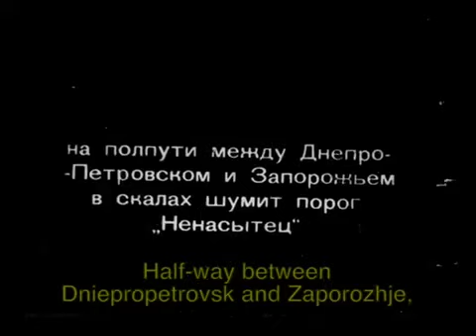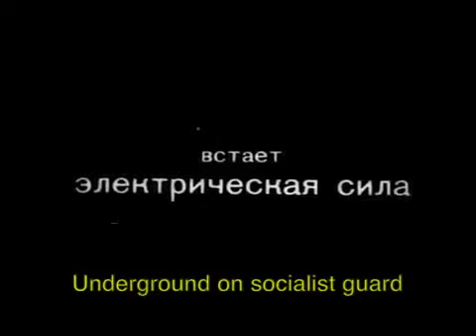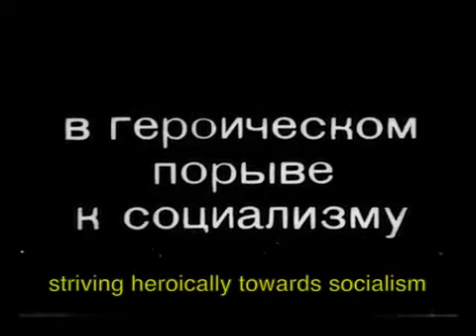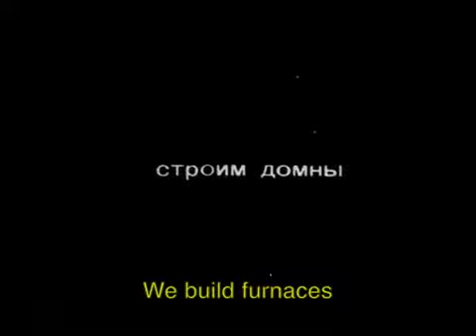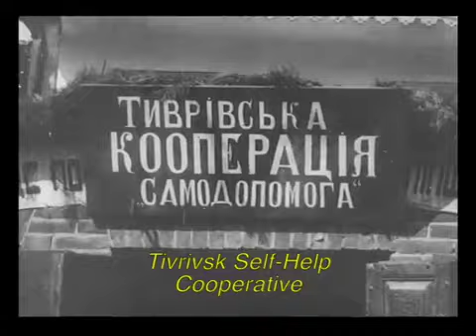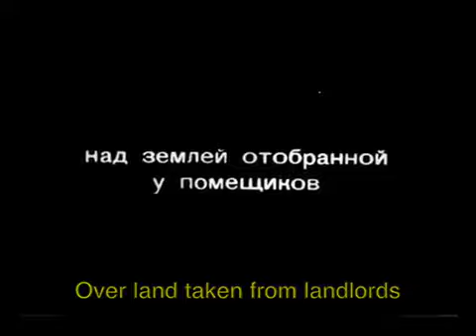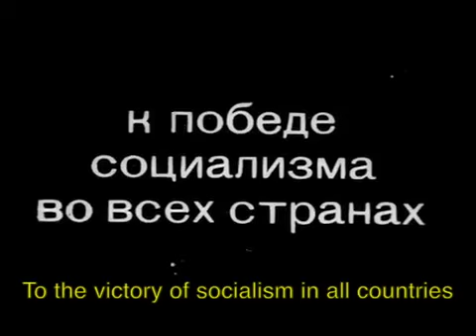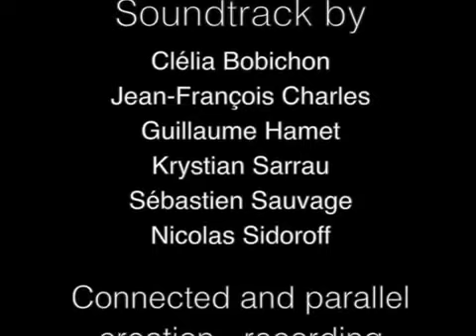Vertov - The Eleventh Year (1928)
Director: Dziga Vertov
Cinematography: Mikhail Kaufman
Screenplay: Dziga Vertov
Editor: Yelizaveta Svilova
1928